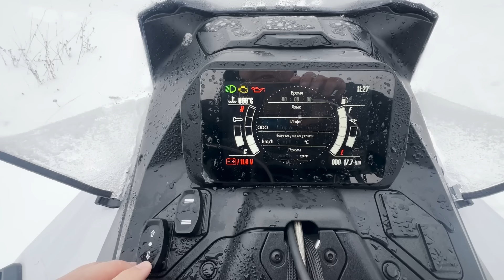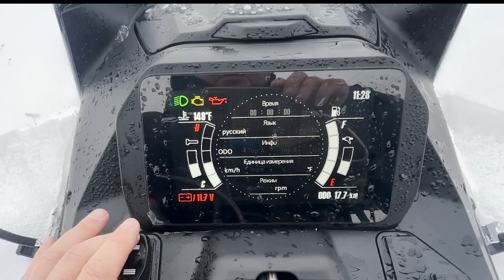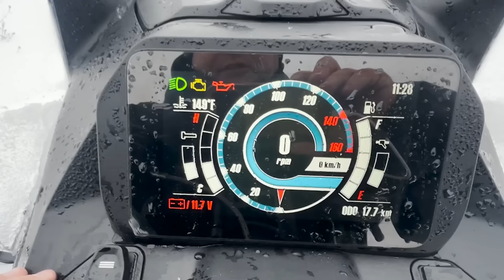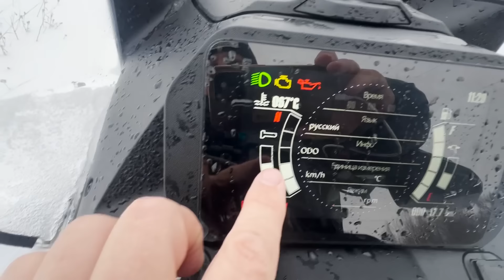ВСЕ ЭТОГО ЖДАЛИ! Долгожданный OSM SM1000 в снегу. СНЕГОХОД OSM SM1000 НА ПЕРВОЙ ПОКАТУШКЕ.